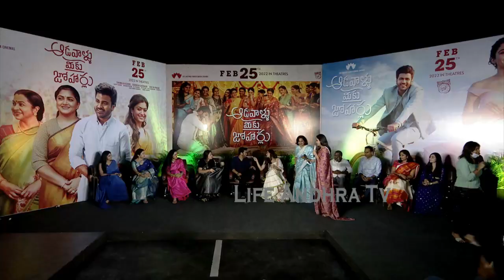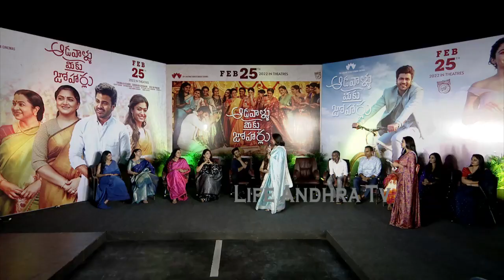Radhika Sarathkumar FUNNY Comments On Rashmika Dance In Pushpa | Allu Arjun | Life Andhra Tv